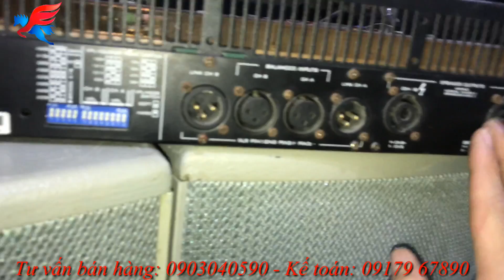Chỉ những ai biết được giá trị của nó thì mới hiểu được, T45 mãi mãi là huyền thoại...